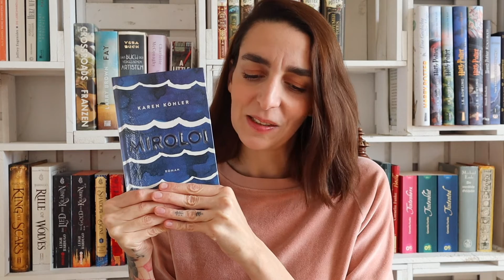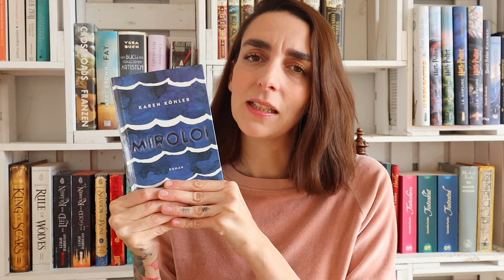Pick my SuB mit @SarahSophie82 | Kali's Books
(Dauerwerbesendung)

Meine Kamera: Canon EOS M50 *